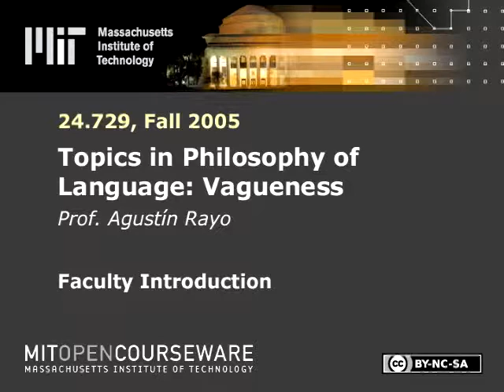MIT 24.729, Fall 2005 Faculty Intro for Topics in Philosophy of Language: Modeling Representation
Instructor: Agustín Rayo